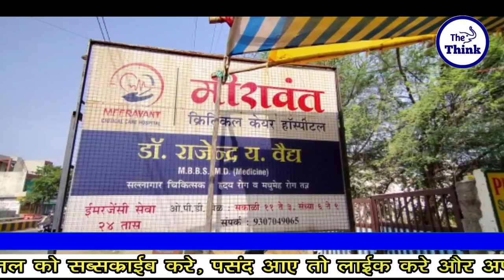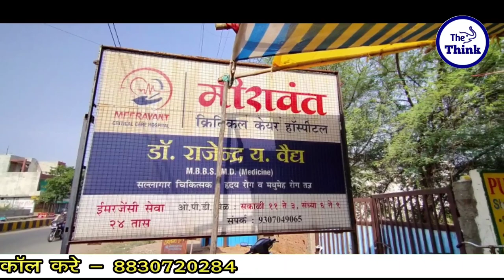बहुजन डॉक्टर हो रहे है जातिवाद का शिकार | गोंदिया महाराष्ट्र में कर दिया कोविड सेंटर बंद | The Think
बहुजन डॉक्टर हो रहे है जातिवाद का शिकार | गोंदिया महाराष्ट्र में कर दिया कोविड सेंटर बंद

आप इस लिंक से बहुजन महापुरुषों के किताबे,फोटोज, उनसे जुड़े साहित्य खरीद सकते है,आपसे अनुरोध है कि इस लिंक पर एक बार जरूर visit करे।

Sandip Anand , Chief Editer
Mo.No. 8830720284